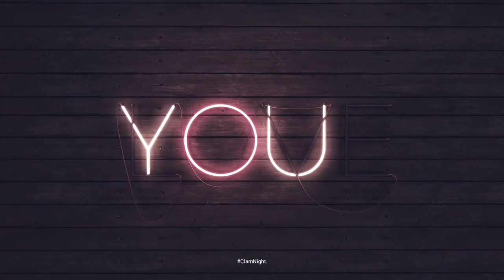NEW music instruments ll relaxing music ll beaksound instruments.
Musical instruments that are highly recommended to accompany relaxing time while working and when you want to sleep.
Calm musical instruments help calm the mind, find creative and positive ideas.
Musical instruments taken from trusted sources can be used as video background and are certainly safe from copy ratings.